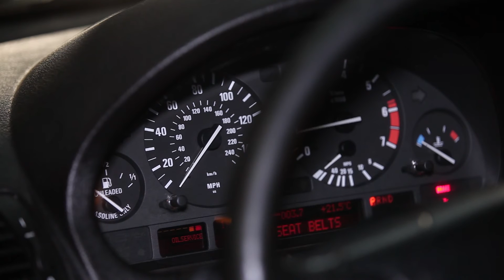Jak wymienić olej silnikowy i filtr oleju w BMW X5 E53 TUTORIAL | AUTODOC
Jak wymienić olej silnikowy i filtr oleju / filtr olejowy w BMW X5 E53 TUTORIAL | AUTODOC
Najlepsze marki, które produkują filtr oleju: BOSCH, STARK, SACHS, SKF, VAN WEZEL, VALEO, LuK, MAPCO, A.B.S., ATE.